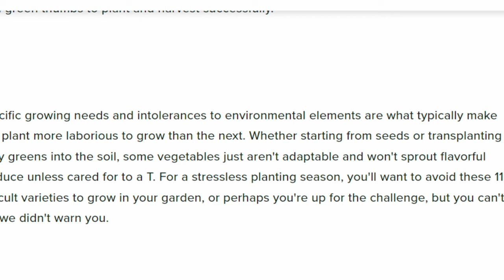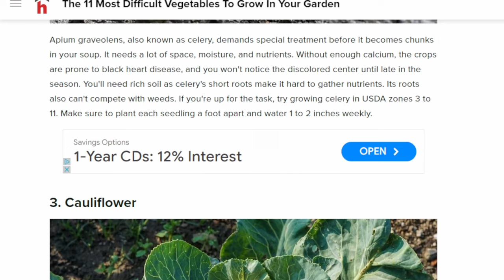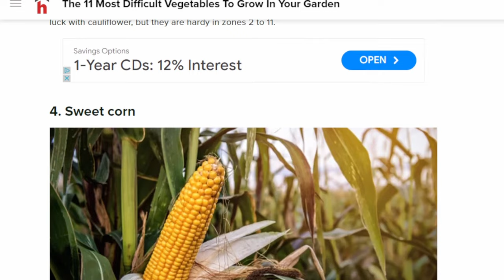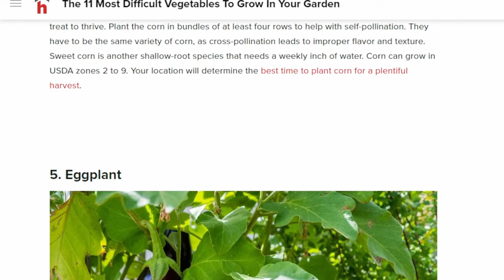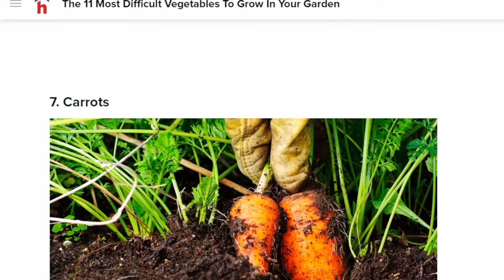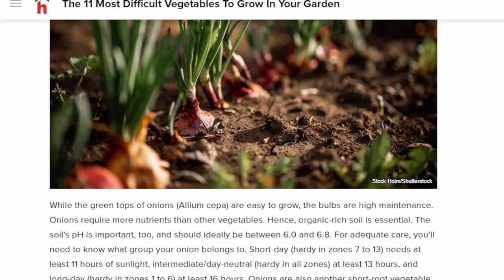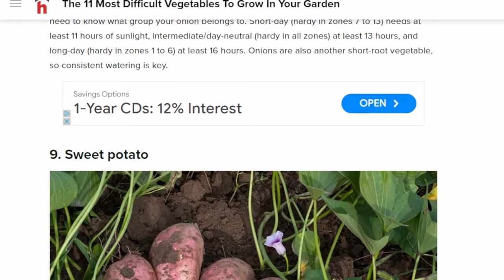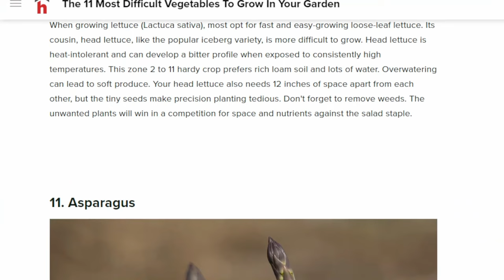These Vegetables Are NOT for the Faint of Heart | Zone 5 Gardening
Are these 11 Vegetables the Hardest to Grow? | Zone 5 Gardening

We recently read an article that claimed it contained the list of the 11 hardest vegetables to grow in the garden, and we wanted to share our thoughts on their list, and maybe more importantly hear your opinions and get the community discussing your experiences growing these vegetables.

We are always up for a challenge and a good experiment here at Guten Gardening, but we also want to take into consideration the level of difficulty each vegetable brings with it.  I think that some of the vegetables from this list are well worth the struggle, and to be frank, with some of these, we have found little to no struggle, while with others we are in complete agreement.

Perhaps you have wondered, which vegetables should I grow?  Well, we really want your thoughts on these vegetables, so please comment and let us know which vegetables resonate with you as being difficult to grow and which vegetables you think should have made the list but were left off.

Facebook: Join our public Facebook group, search Guten Gardening

Signature Hat

30 Days of Gardening and Giving Gift List
XLUX Soil Moisture Meter
Govee Hygrometer
Clamp Lamp
Grow Light Bulb
Garden Tool Set
Hori Hori knife
Square foot gardening book